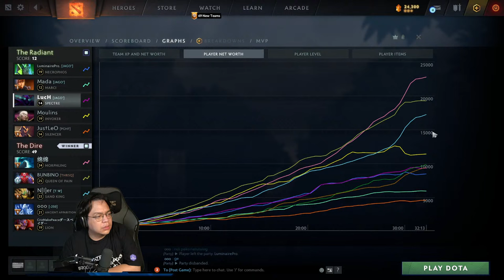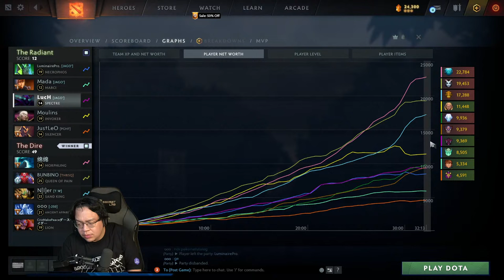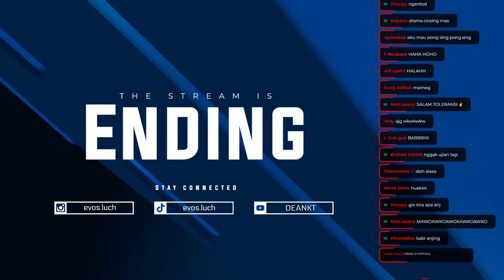LIVE SANTUY DOTA - BARENG WHITEMON, IHSAN LUMINAIRE, MAS MADA